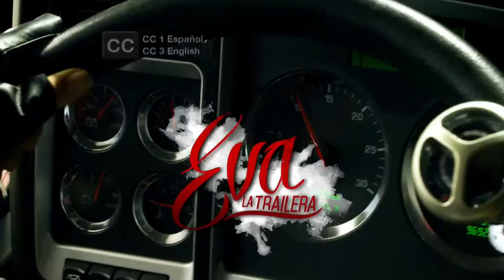Eva La Trailera | Capítulo 37 | Telemundo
Video oficial de la novela de Telemundo Eva La Trailera. Betty le dice a Eva que está esperando un hijo de Pablo. Betty visita a Eva y le entrega un ultrasonido que muestra que está esperando un hijo.

Eva La Trailera
Narra la historia de una mujer impetuosa y decidida que asume los retos de la vida con vigor. Sin embargo, es la misma vida que la traiciona y la pone ante situaciones muy fuertes que la obligan a tomar uno de los caminos más difíciles.